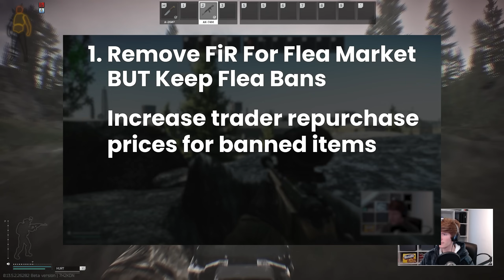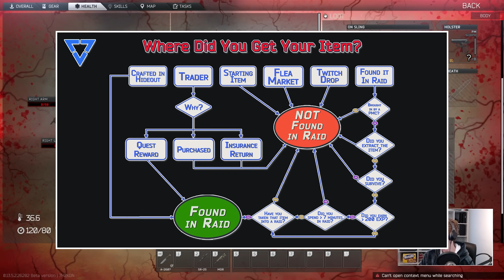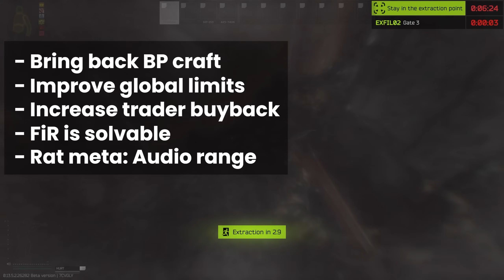The State Of Tarkov In 2023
Tarkov social media is ablaze with various issues right now so we’re going to talk about some of these hot topics including endgame ammo and specifically BP,  global limits, the ratting meta and the ongoing discussions about find in raid.

Dedicated channel playlists on Spotify here! DMCA/Copyright safe and can be used on your own content with no issues

TIMESTAMPS
00:00:00 Ammo & Limits
00:04:36 Find In Raid
00:09:33 FiR & Cheating
00:14:02 You Move, You Die (Rat Meta)

I release new videos on Youtube every Wednesday and Saturday, and also stream on Twitch! Please do stop by to say hi, or to ask any questions you might have!